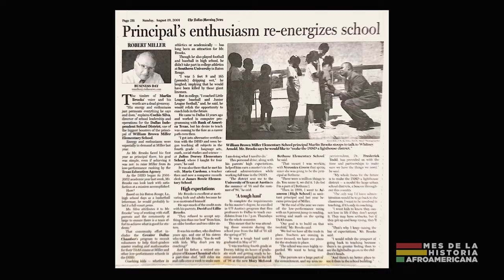Mes de la Historia Afroamericana: Marlon Brooks